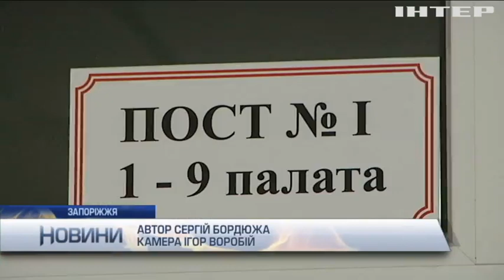Новости 8:00, выпуск за 23 ноября 2018 года